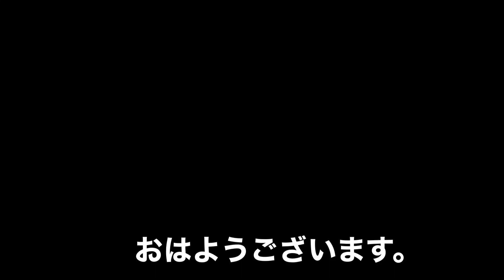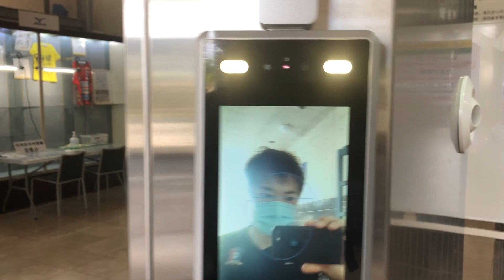【Vlog】】ドクターの日常#28 遠征メンバー発表の日はこんな気持ちです。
2020/9/30公開。

遠征メンバー発表の日はこんな感じです。アラフォー整形外科医のリアルな心境を添えてどうぞ。

【自己紹介】
・整形外科医
・ハンドボール選手
・37歳。チーム最年長
・品格と知性ではなく、筋肉と勢いが武器

人生自分のやりたい事・楽しい事やっていきたいと思う年頃。